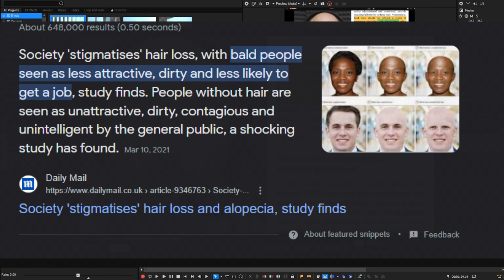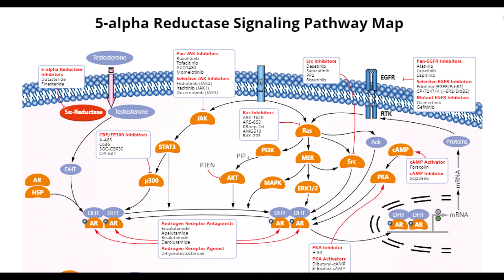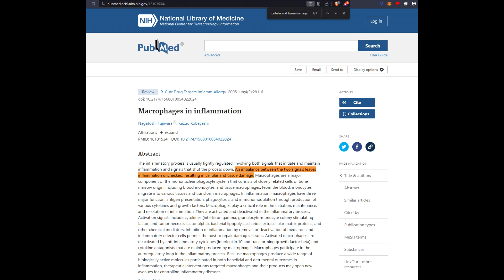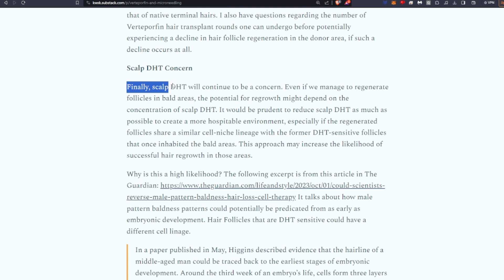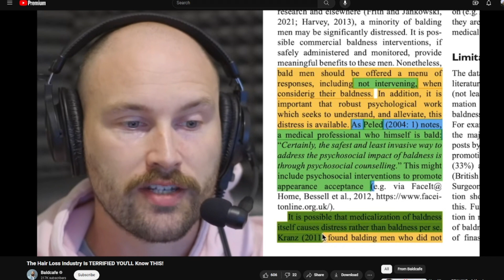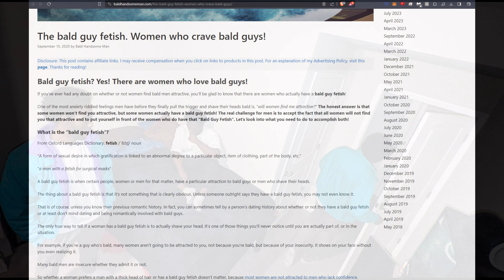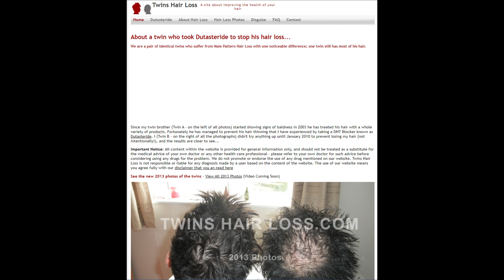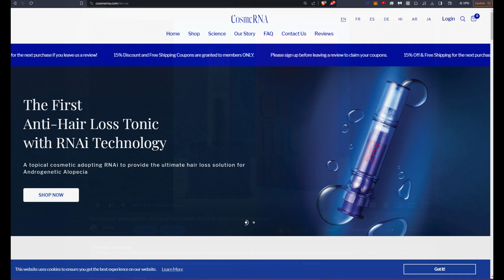Baldcafe is Wrong about Hair Loss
Composition of overactive Sebaceous Gland Sebum and suppressing Sebaceous Gland Sebum Activity

A double-blind study of the effects of 13-cis-retinoic acid on acne, sebum excretion rate and microbial population

Pharmacologic modulation of sebaceous gland activity: mechanisms and clinical applications

Efficacy and Safety of Topical Clascoterone Cream, 1%, for Treatment in Patients With Facial Acne

The annual changes of clinical manifestation of androgenetic alopecia clinic in korean males and females: a outpatient-based study

Androgenetic alopecia in adolescents: a report of 43 cases

Treating inflammation of the scalp DHT-dependent and other inflammatory conditions
A double-blind, vehicle-controlled study of clobetasol propionate 0.05% (Temovate) scalp application in the treatment of moderate to severe scalp psoriasis

Efficacious and safe management of moderate to severe scalp seborrhoeic dermatitis using clobetasol propionate shampoo 0·05% combined with ketoconazole shampoo 2%: a randomized, controlled study

Tacrolimus 0.1% ointment for seborrhoeic dermatitis: an open-label pilot study

The Role of Androgen and Androgen Receptor in the Skin-Related
Disorders

Dihydrotestosterone (DHT) Enhances Wound Healing of Major Burn Injury by Accelerating Resolution of Inflammation in Mice
by Huaikai Shi 1ORCID,Tsun-Ho Lo 2ORCID,Duncan Ma 1,Brenton Condor 1,Brian Lesmana 1,Roxanne J Parungao 1,Kevin H.-Y. Tsai 3,Sarah Kim 4,Hsiao-Ting Chen 2,Pablo A Silveira 2,Zhe Li 1,5,Mark S Cooper 3ORCID,Ulla Simanainen 6,David J Handelsman 6ORCID,Peter K Maitz 1,5 andYiwei Wang 1